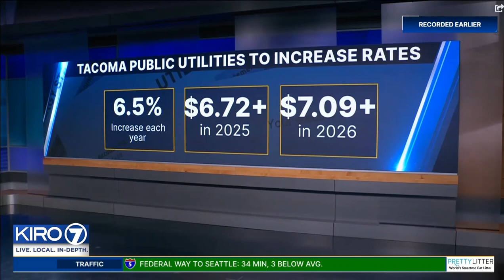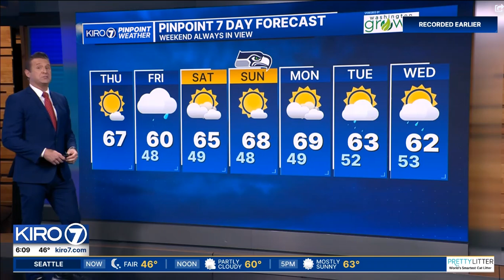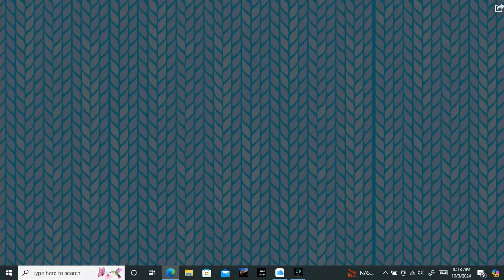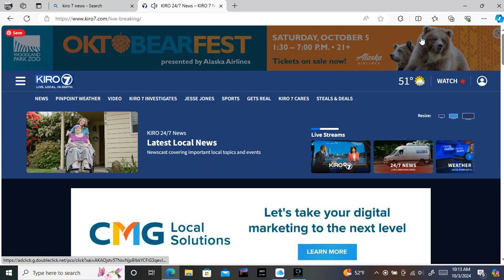Kiro 7 news at 4